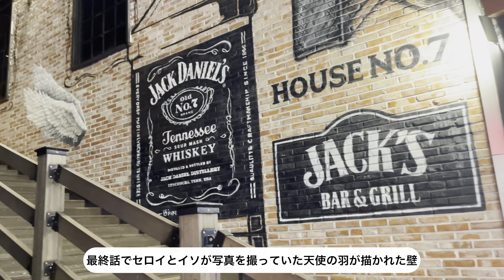【韓国旅行Vlog】2023.8 / 漢南洞・狎鴎亭ロデオのお気に入り / ドラマ「梨泰院クラス」ロケ地巡り / 弘大のおすすめカフェ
こんにちは~~
今回は8月の韓国家族旅行の様子をお届けします☻
父も含めた3人で行くのは、実に6年半ぶり…！
いつもとはひと味違う楽しみ方もしているので、ぜひ最後までご覧ください♡♡♡

🌱Shop&Cafe
・Offer